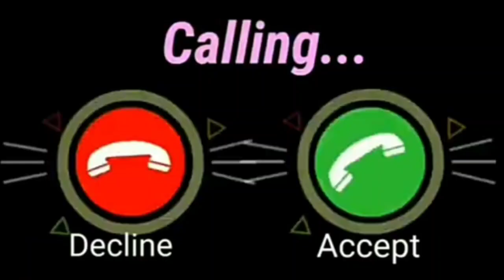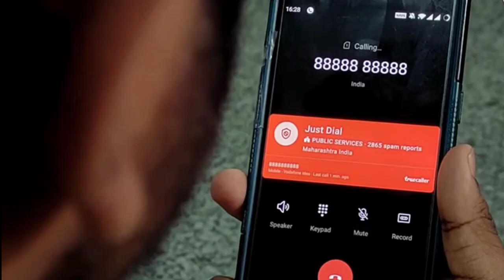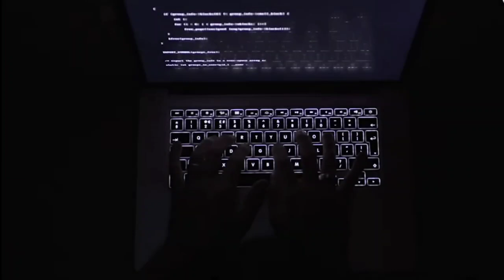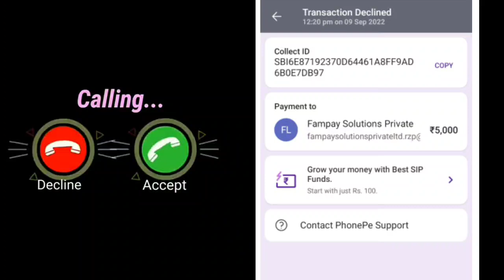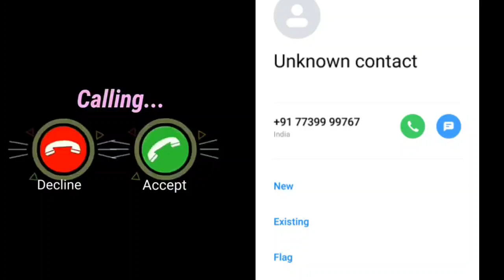किसानों को ठग रहे साइबर अपराधी, धान का बोनस के लिए फर्जी कॉल Live call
झारखंड के किसानों को ठग रहे साइबर अपराधी धानका बोनस के लिए फर्जी कॉल, झारखंड के पलामू जिला से धान का बोनस दिलाने के नाम पर साइबर अपराधियों के द्वारा कॉल किया जा रहा है और किसानों को टारगेट किया जा रहा है।।
साइबर अपराधियों के द्वारा डीएसओ ऑफिस का कर्मचारी बताकर किसानों के खाते में पैसा भेजने के नाम पर पैसा ठगी किया जा रहा है झारखंड के किसानों से अपील होगा कि ऐसे ठगों से बचे किसी भी प्रकार का साइबर अपराधियों के चंगुल में न फंसे।।

Jharkhand cyber crime
Palamu cyber crime
Kisanon ko thag rahe cyber apraadhi
Cyber apraadhi ke radar per Kisan
Cyber apraadhiyon ke changul mein Kisan
Jharkhand packs ka paisa
Jharkhand mein dhaan ka Paisa ke naam per thagi
Jharkhand Police
Crime branch
Palamu police